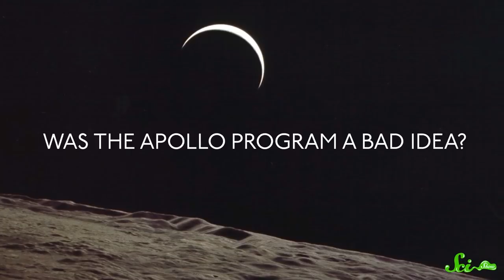In Which Hank Consumes the Juice of Over 400 Gushers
Oops! All Gushies!